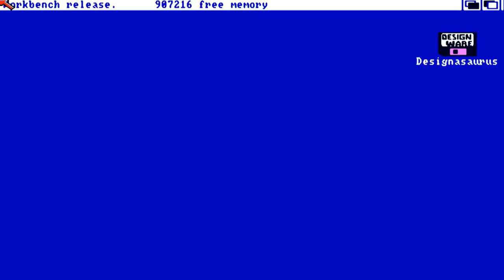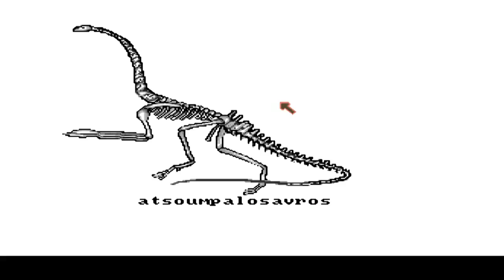Designasaurus v1 0 AMIGA OCS 1989)(DesignWare) adf